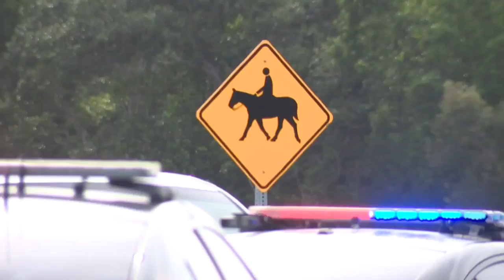24-year-old man identified as driver who struck 2 people riding horses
The driver of a pickup truck that struck two people riding horses Sunday in Southwest Ranches was identified by Davie police Monday as James Rink, 24, of Coral Springs.